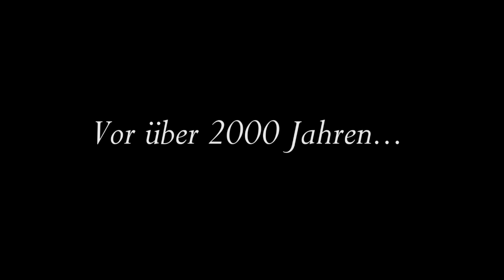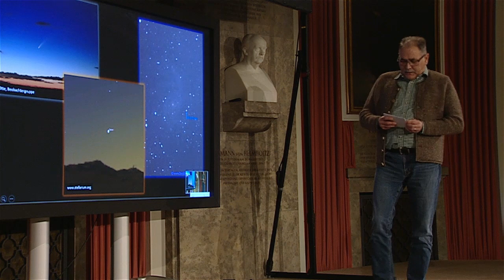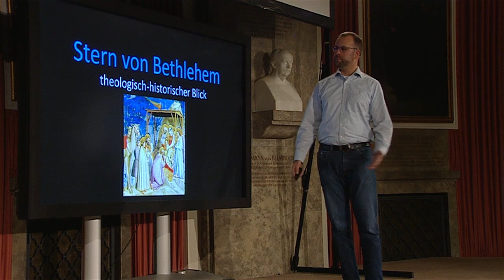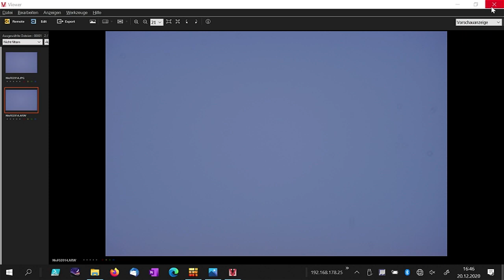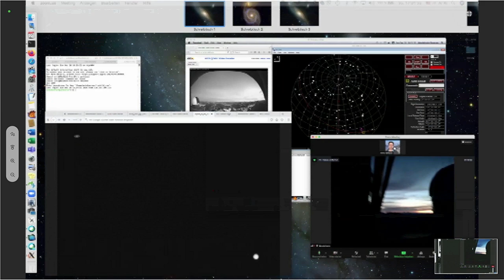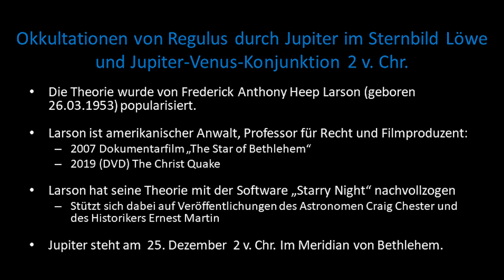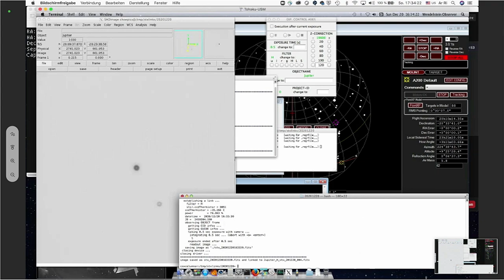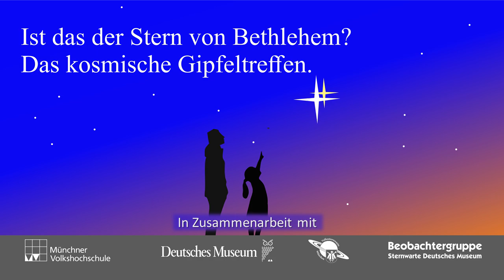Das kosmische Gipfeltreffen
Hier kommt noch mal unsere Sendung über die Große Konjunktion vom 20. Dezember 2020 in einer bearbeiteten Version.